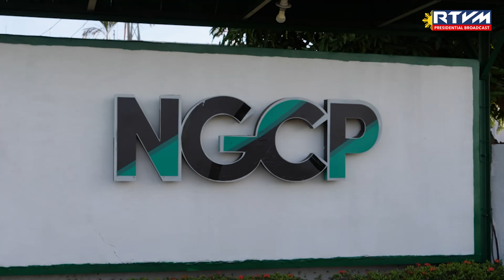Ceremonial Energization of the Cebu-Negros-Panay Backbone Project Stage 3 4/8/2024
NGCP Bacolod Sub-Station, Bacolod City, Negros Occidental

“This remarkable feat of collaboration and innovation embodies our steadfast commitment to empowering communities, enhancing connectivity and ushering in a brighter and more sustainable future for generations to come… The completion of this project is a milestone in our pursuit to enhance the resilience and reliability of our power infrastructure,” remarked President Ferdinand R. Marcos Jr. when he led the energization of the Cebu-Negros-Panay Backbone Project Stage 3 (CNP3) in Bacolod City, Negros Occidental.

The CNP 230-kilovolt (kV) Backbone Project is set to improve the transmission of power from Cebu, Negros and Panay, or vice versa, including the export of excess power from one Island to another, if available.  It also supports the entry of renewable energy sources from Negros, the growing demand in Cebu, and improves the reliability of the grid in Panay.

President Marcos Jr. underscored that the CNP will help resolve the power supply challenges that plagued the Negros and Panay sub-grids, which have caused serious economic setbacks in the Region.  Noting the robust contribution of Region VI (Western Visayas) and Region VII (Central Visayas) in the country’s economy, the President further emphasized that the CNP will also address the surging energy demands and propel the socioeconomic advancement of both Regions to new heights.

“No region can attain a dynamic economy if it is hobbled by an inadequate power transmission system… By enhancing connectivity and stability in the transmission network through CNP, we are not only addressing immediate power challenges in Negros and Panay, but also laying the foundation for a more sustainable and robust energy future for the entire country,” the Chief Executive added.

The CNP is comprised of three (3) stages, namely CNP1, CNP2 and CNP3, as well as the Negros-Panay Interconnection Line 2.  The CNP3 completion by the National Grid Corporation of the Philippines (NGCP) means that the entire backbone project in the Visayas is now running at full capacity.

Recognizing the NGCP’s successful completion of the project, the President urged the corporation to continue fulfilling its duty and obligation of safeguarding the resiliency and efficiency of the country’s energy infrastructure.  He likewise reiterated the government’s steadfast support for the NGCP in this shared endeavor.

Furthermore, he called on all the stakeholders, public and private alike, to continue working together to drive the nation’s energy agenda forward and forge a more sustainable future for the Filipino people.

“Let us ensure that the transformative impact of this infrastructure project reaches every corner of society, especially the underserved and the marginalized communities.  Together, let us welcome and claim the Bagong Pilipinas that we deserve — a nation where our people’s ideas spark progress and where a better and brighter tomorrow awaits us all,” President Marcos Jr. ended in his message.